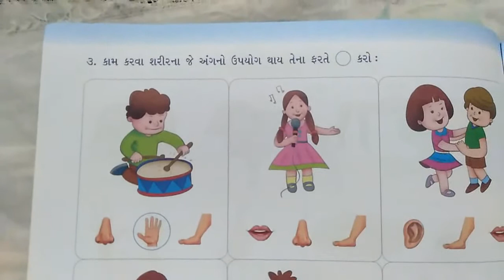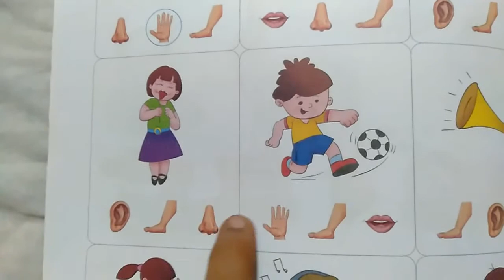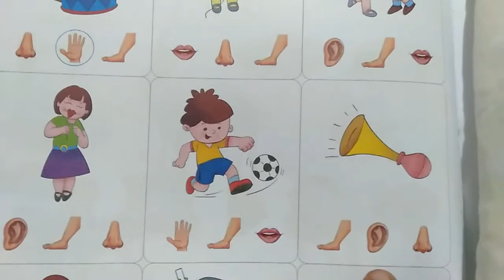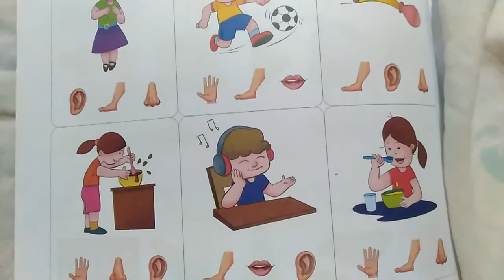Guj Med Sr KG 8 8 20